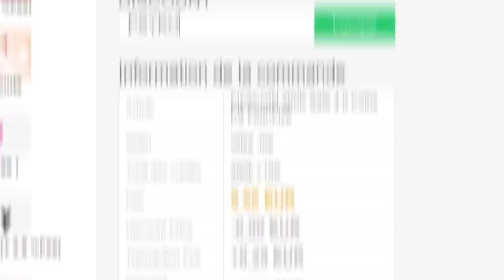PACK OPENING TOTS: BUNDESLIGA ET SAUDI PRO LEAGUE ! 🔥⚽ - ROAP #120